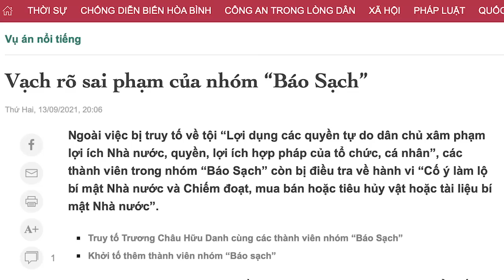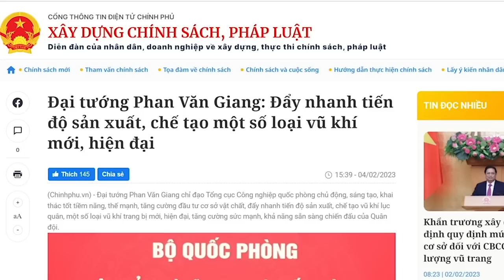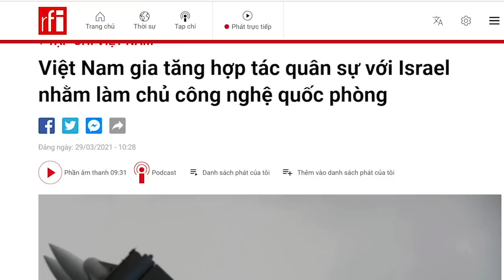Đòi dẹp bất đồng - Đảng có bịt được dân?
Đảng sẽ từ từ từng bước để dọn dẹp bằng hết bất kỳ ai có tư tưởng, quan điểm khác với Đảng. Mối nguy lớn hơn thì Đảng dọn trước, mối nguy nhỏ hơn thì Đảng dọn dẹp sau. Để không còn bất kỳ ai dám nuôi dưỡng tư tưởng thay đổi chế độ, thay đổi xã hội theo hướng dân chủ hóa, văn minh hóa.